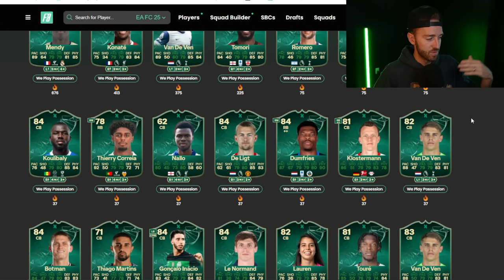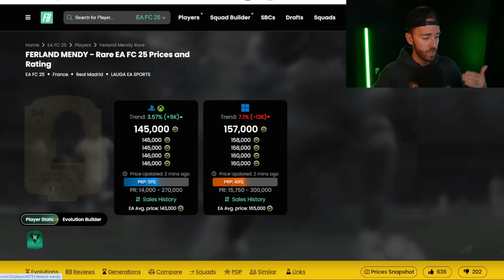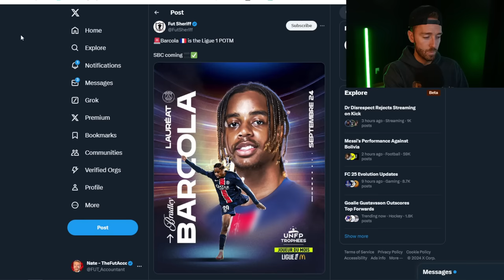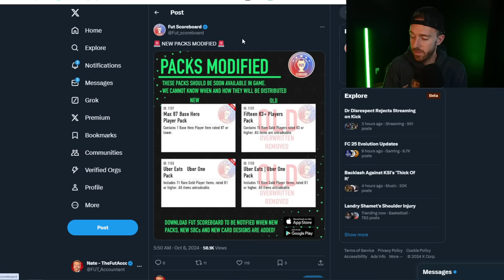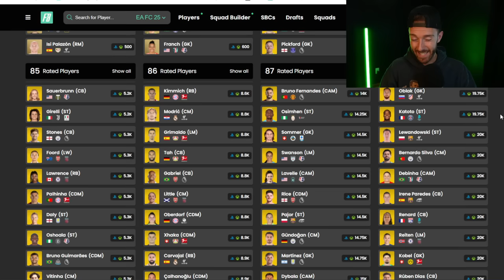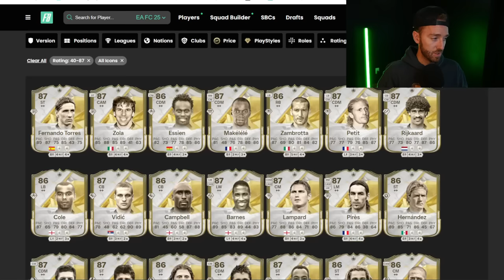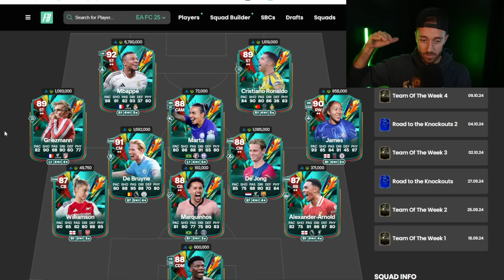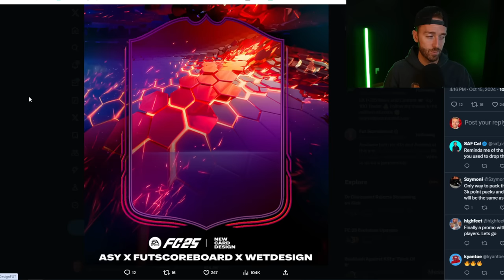A MASSIVE Day for FC 25!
Icon SBC, Market Drops and potential PROFITS loom large on FC 25, it's a massive day!